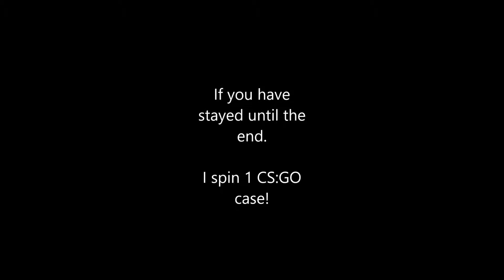Star Wars Battlefront 3 heros vs villans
Today I will be playing Heroes vs Villians on the season pass maps!